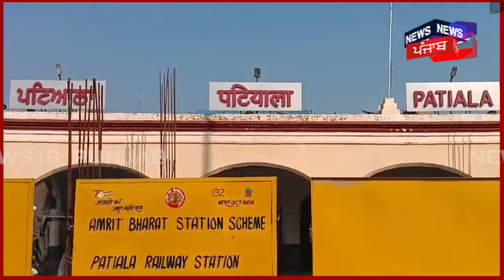Patiala News | ਚਲਦੀ ਟ੍ਰੇਨ 'ਚੋਂ ਫਿਸਲਿਆ ਸ਼ਖ਼ਸ ਦਾ ਪੈਰ, ਦੇਖੋ ਕਿਵੇਂ ਪੁਲਿਸ ਨੇ ਕੱਢਿਆ ਮੌਤ ਦੇ ਮੂੰਹ 'ਚੋਂ ? N18V